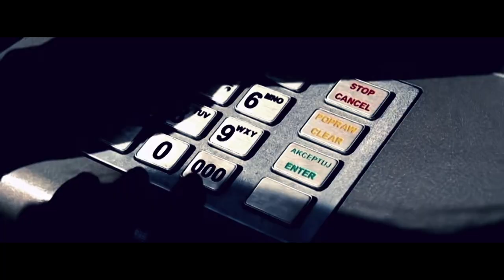10.Przestępczy umysł prod.Edizz -ŚrubaWBC (Official video)2015r "Na Własnych Błędach "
Numer z projektu pt.Na własnych błędach (2015)
Link do płyty.
Fanpage.